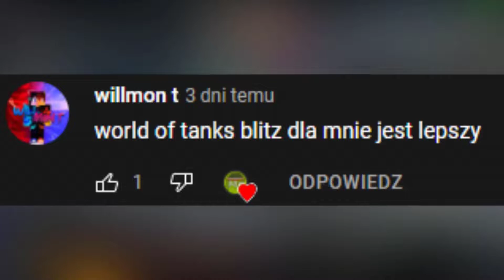World of Tanks Blitz #20 " Tryb Bitew Realistycznych. "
CZYTAJ OPIS.